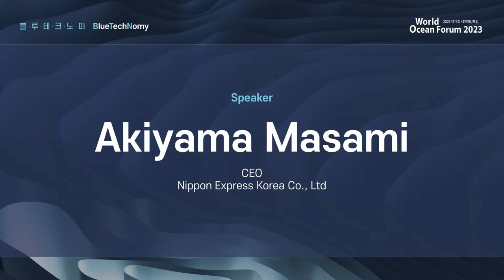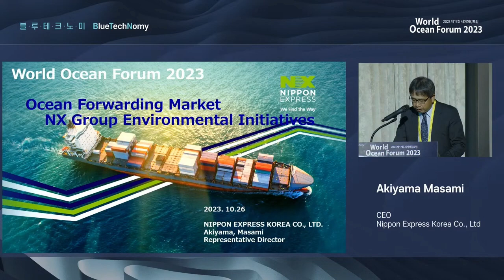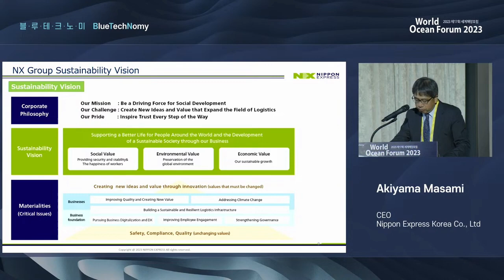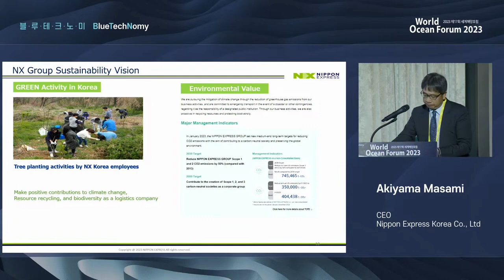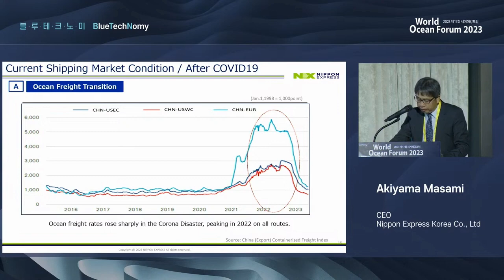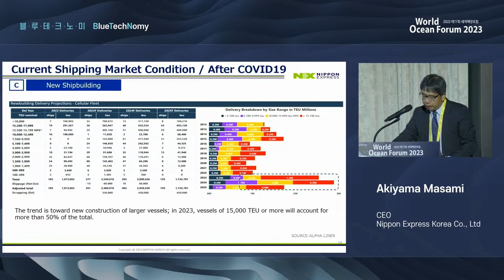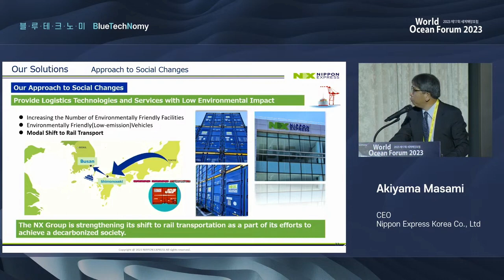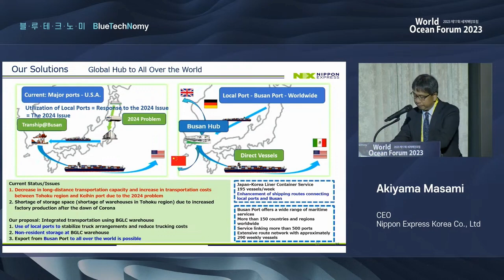[한국어] 2023 제 17회 세계해양포럼｜해운항만 발제 아키야마 마사미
아키야마 마사미

한국 일본통운 주식회사
CEO

아키야마 마사미는 1988년 일본 도쿄의 한국 일본통운 주식회사에 입사하여 35년간 자동차, 반도체 등 여러 산업의 공급망 관리 업무를 주로 맡아 왔으며, 특히 아시아와 유럽을 오가며 항공/해상 운송 업무를 수행해 왔다. 그는 2022년 1월에 한국 일본통운 주식회사 대표이사 겸 사장으로 서울에서 근무하기 시작했다.